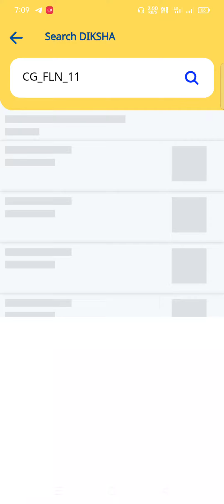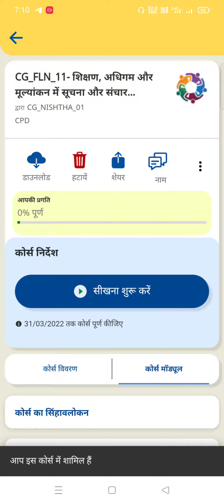Module 11,12 Open. मॉड्यूल में कैसे ज्वॉइन करना हैं? मॉड्यूल को कैसे सर्च करें? देखे पूरी जानकारी।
module mein join kaise
module ko kaise search kare

*I find CG_FLN_11- शिक्षण, अधिगम और मूल्यांकन में सूचना और संचार प्रौद्योगिकी (ICT) का एकीकरण*

*I find CG_FLN_12- बुनियादी स्तर के लिए खिलौना आधारित शिक्षण*